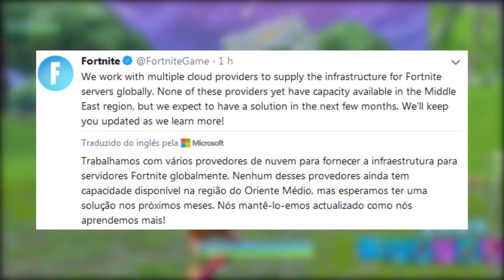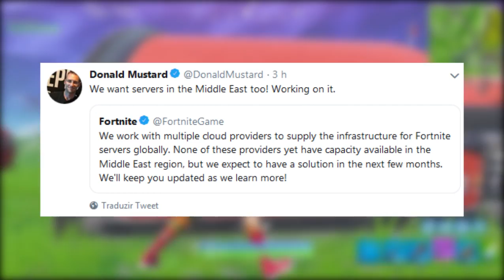FORTNITE - MÍSSIL NUCLEAR e BUNKER NA NEVE CHEGANDO?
Fala galera, Vagabbss aqui com mais um vídeo, e dessa vez falando muitas novidades do Fortnite Battle Royale, como a Nova Sniper com Supressor, Evento 14 Dias de Fortnite, Teoria Novo Bunker, Aviso Ataque Nuclear, Novo Pacote de Itens e Servidor. Espero que gostem do vídeo :)